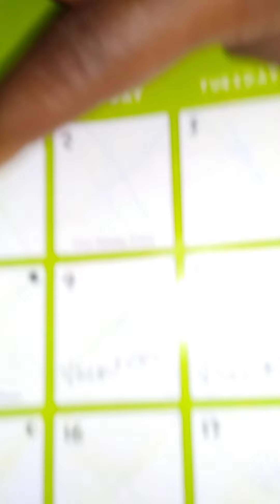July 29, 2021